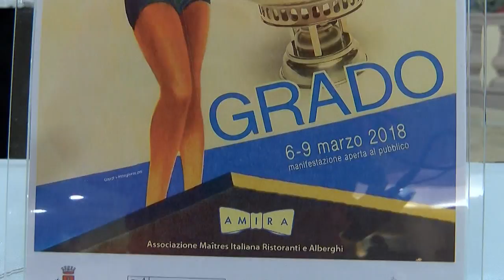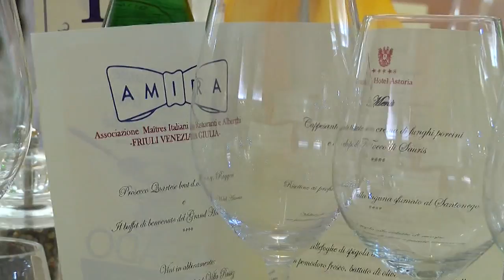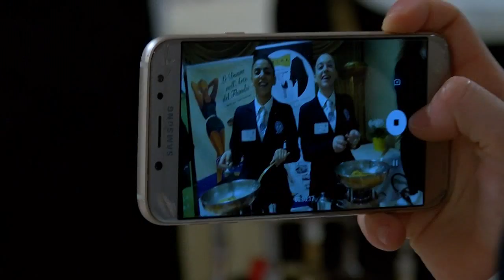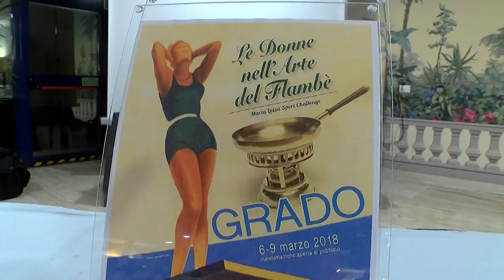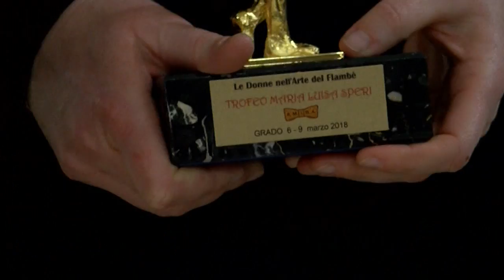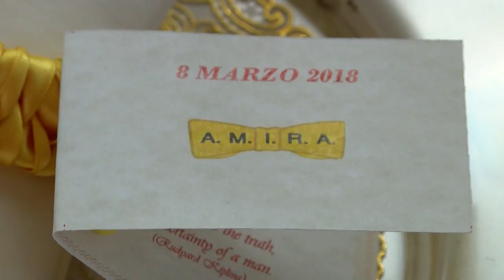Speciale "AMIRA - Donne nell'arte del flambè"